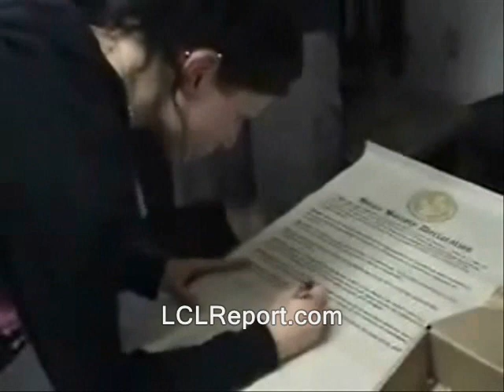New crypto assets we still need to see invented